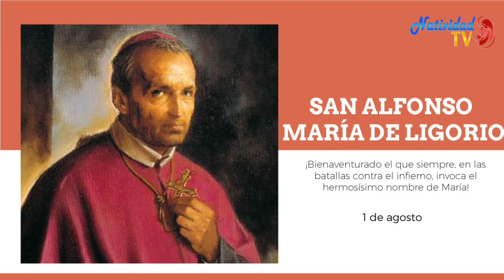SANTO DEL DÍA | Fr. JUAN DUQUE, odm / Martes, 01/08/2023